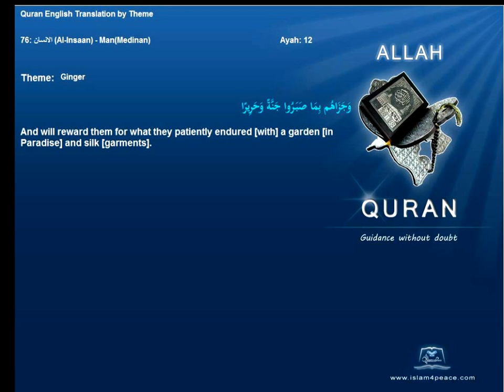Quran By Theme Topic Ginger English Arabic Islam4Peace com VOL0812ENAR